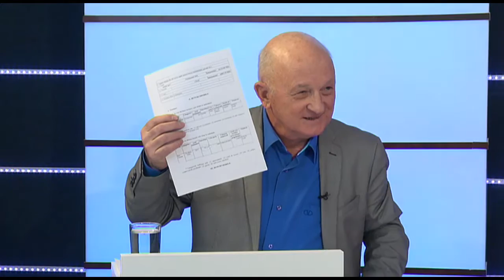Dezbateri electorale: Oazu Nantoi ș Grigore Novac